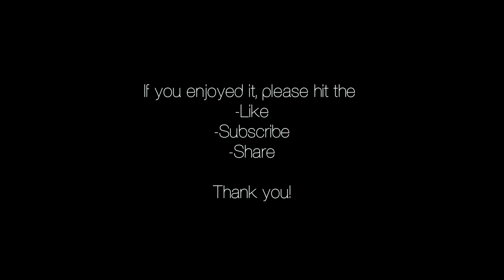MIND-BLOWING Golden Mountain Stream Surface in SLOW MOTION HD | Nature Gazing Healing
Calm your mind with Morphing Water Surface on a mountain stream in slow motion nature gazing healing video.

In my quest to uncover the hidden beauty of nature through slow-motion filming, I found myself at one of Bali's concealed treasures: Pelisan Waterfall. Crystal-clear springwater cascades down the hill, merging with the stream where I found this magical spot. While the water's waves move too swiftly for the naked eye to perceive its intricate patterns, the slow-motion video finally unveils its secret beauty!

Let go of the idea of water and see it as a living canvas painted by nature's hand!
Observe the ever-changing water surface mosaic patterns of shapes, lines, and colors.
Indulge in the intricate details of the tiniest fragments.
You will notice something different with every viewing.

Chapters:
00:00 - Intro: Mountain Stream Surface
00:08 - Slow Motion: Pebbles Mosaic
00:46 - Light Ripples
01:24 - Continuous Waves & Distorted Liquid Mosaic Pattern
02:56 - Gradual Calming & the Clear Appearance of the Mosaic Pattern
03:23 - CLIMAX 1: Transformation Through Various Mosaic Patterns
04:48 - Dynamic Morph of Mind-Bending Patterns 1
05:52 - CLIMAX 2: Otherworldly Beauty
07:20 - Dynamic Morph of Mind-Bending Patterns 2
08:12 - Bursting into Infinity
09:07 - Final Calm

Effortlessly drawing our focus away from the internal chatter of our minds, this Water gazing virtual therapy enhances our positive energy, helps us to relax, meditate, stop overthinking, and relieve stress, anxiety, and sleeping issues.

It is a visually guided relaxation video, it's an easy and intuitive, beginner-friendly tool for intuitive mindfulness meditation. Or it can be enjoyed as a screensaver/wallpaper at home or work.

Also, this video serves as a perfect tool for practicing "EXTEROCEPTIVE MEDITATION", as described by Andrew Huberman. It is an excellent meditation technique that teaches how to stop overthinking and provide rest for our incessant mind.

"If you find yourself truly caught up in your thoughts, looping between the past and present, or perhaps engrossed in obsessive thinking, that would be an ideal time to engage in a short meditation focused on something external to you," Andrew Huberman.

Use earphones/headphones for an optimized experience. Our tailor-made immersive ambient music soundtrack transports you to the mind’s oasis, anytime, anywhere. The calming music can be used as meditation music as well.

Let us reduce the internal chatter of our minds, be more present, and embrace the beautiful moments surrounding us in our lives!

Video and Music by Akira Terao

Camera:
GoPro Hero 11, shot at 240FPS.